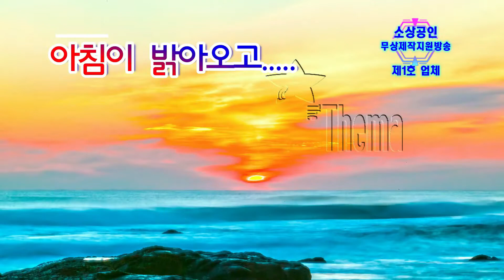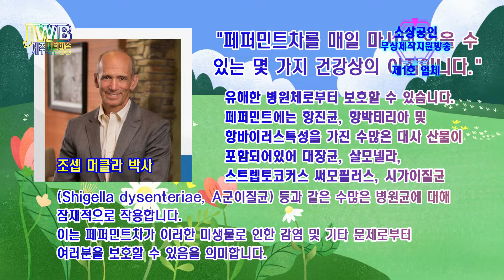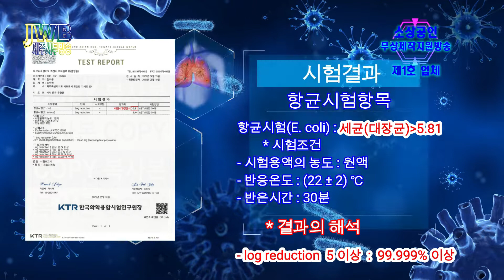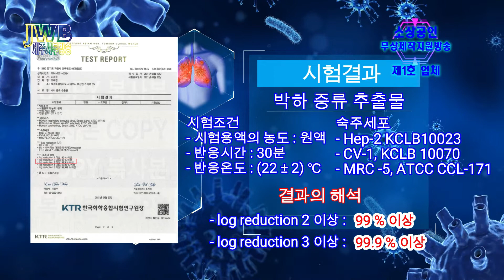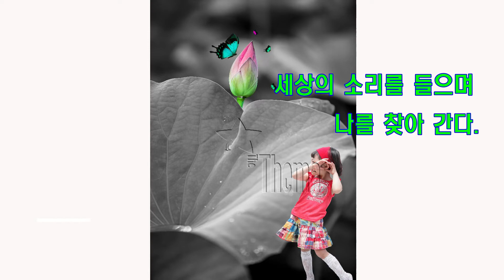박하水(수) 코로나 잡다!코로나 바이러스 99% 사멸#KTR한국화학융합연구원의 시험결과성적#기술개발 특허#제주도#지역 소상공인 무상지원 프로그램.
Park Ha-soo catches COVID-19!COVID-19 99.9% KTR Korea Chemical Convergence Research Institute's test results Technology DevelopmentPatent Jeju Island Free Support Program for Local Small Businesses.

제주서부방송 : 후원 하나은행 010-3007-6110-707 문**
좋은 방송으로 보답하겠습니.
I'll repay you with a good show

제주서부지역 소상공인 홍보영상 무상제작지원 프로그램 제1호 업체.
조우팜 박하수 김희용 대표와의 인터뷰로 박하수 박하차의 효능과
코로나 바이러스 사멸효과의 박하수(페파민트)에 대한 정보를
알기 위해 인터뷰 했습니다.

Jeju Island Moseulpo Peppermint~~Su Catch COVID-19!ChouFarm CEO Kim Hee-yong interview Project to support free promotional videos for local small business owners.

제주도 대정읍 돌고래 대 방어#송악 산#가파도#마라도#모슬포#운진 항#맛집#사계#산방 산#용머리 해안#형제 섬#노을 해안로#형제 해안로#제주서부방송#JWB강이일기#반려견#반려묘#애견

KTR한국화학융합연구원의  시험결과성적

박하잎
* 시험보고서
  박하 증류 추출물

항균 시험
- 시험결과

항균시험항목

항균시험E. coli : 세균-대장균-5.81

* 시험조건
- 시험용액의 농도 : 원액
- 반응온도 : 22 ± 2 ℃
- 반은시간 : 30분

* 결과의 해석
- log reduction  5 이상  :  99.999% 이상

* 시험보고서
  박하 증류 추출물

항바이러스 시험

시험보고서
박하 증류 추출물

항 바이러스 시험 : 감기바이러스    3.75
Homan respiratory syncytial virus

항 바이러스 시험 : 장 바이러스     3.63
Rotavirus

항 바이러스 시험 : 코로나바이러스  2.37
Homan coronavirus

시험결과
박하 증류 추출물

숙주세포
- Hep-2 KCLB10023
- CV-1, KCLB 10070
- MRC -5, ATCC CCL-171

* 결과의 해석
- log reduction 2 이상 : 99 % 이상
- log reduction 3 이상 : 99.9 % 이상

촬영 사용 장비는
camera body :  canon 1D Mark4 / canon 5Ds
              Lens : canon 600mm f2.8 / 300mm f2.8 / 100mm  micro f2.8 /
                                    70-200mm f2.8 / 24-70mm f2.8 / 16-35mm f2.8
               Dron 영상촬영 장비 및 그외 영상촬영 장비 등
편집프로그램 : wondershare Filmora X

The license is copyrighted by The Thema Advertising Agency, Elrenphoto Shinpaul Video Director.